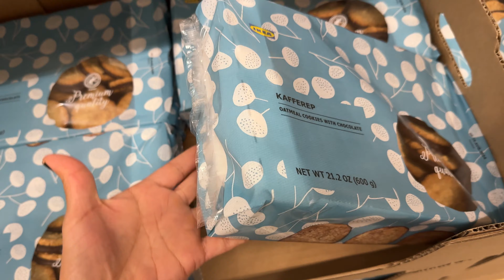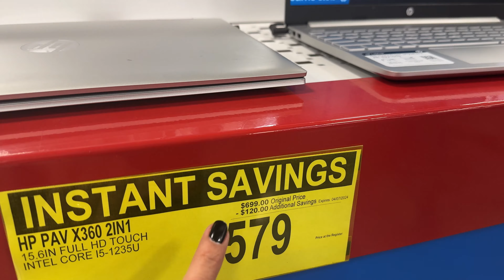VLOG | Buscando ESCRITORIOS y LAPTO para HOMESCHOOL + PASCUAS + ALERTA de TORNADOS 😱+ TIEMPO JUNTOS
Hola Familia!! este vlog tiene de todo un poco!!

Mi Nombre es Liby, Soy peruana, ama de casa y por planes de Dios estoy por estas tierras americanas. Tengo un esposo maravilloso y 4 niños que hacen que mis días pasen volando.  En este canal vas encontrar de todo un poco, desde vlogs, maquillaje, reviews, tours, etc. hasta Hermosos Mensajes para compartir...espero te guste y te puedas quedar con nosotros.

Si te ha gustado este video COMPARTELO por FAVOR y SI ME REGALAS UN LIKE..te lo agradeceré de todo corazón♥️♥️♥️
Cualquier duda o  pregunta, en los comentarios!

IMPORTANTE📢
El video es de mi propiedad.
Foto de la miniatura fué tomada del video de mi propiedad.

Lucas 18:27